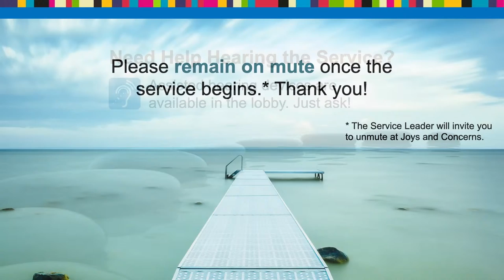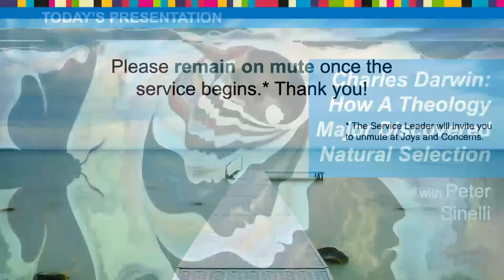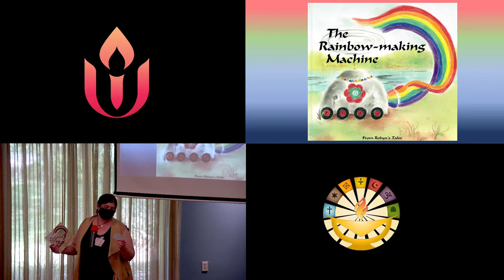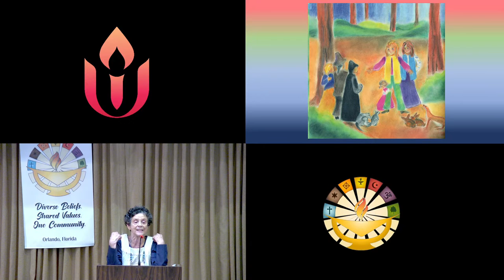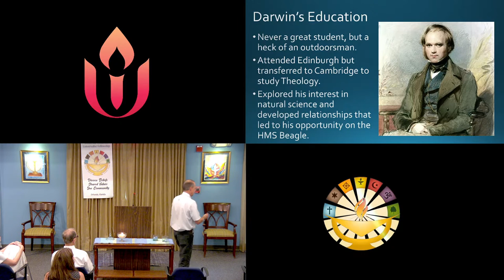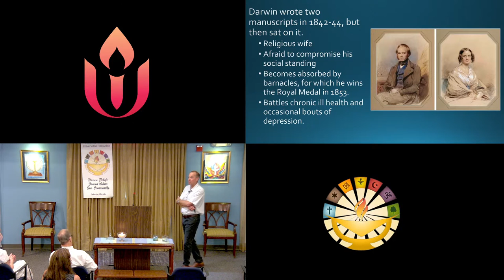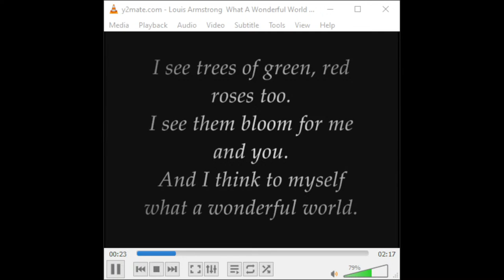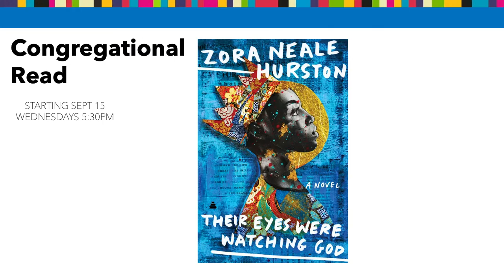“Charles Darwin: How A Theology Major Discovered Natural Selection” with Dr. Peter Sinelli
Although Darwin studied medicine and the natural sciences, his only university degree was Bachelor of Arts degree with a focus in Theology.  Indeed, he studied to become a clergyman at Cambridge before that “gap” trip on the HMS Beagle got his gears turning about the process of species change over time.  Although he had formulated the bulk of his theory of natural selection by the early 1840’s, Origins did not appear in print until nearly two decades later.  During this time Darwin struggled to reconcile his own views on science and religion, and faced a number of extraordinary personal challenges.  This presentation will focus on how Darwin the human being became one of the greatest scientists in history.